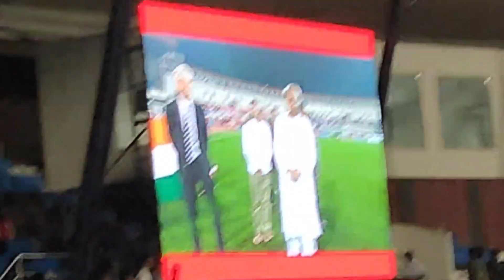ହୃଦୟ ଜିତିଲା ଭାରତ INDIA VS Qatar Match //@od05vlogger // od05 vlogger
ମୁଁ ଆପଣ ମାନଙ୍କ ODO5 VLOGGER 😉
 ମୋ You Tube ଚେନାଲ ଙ୍କୁ ଆପଣଙ୍କୁ ସ୍ଵାଗତ 🙏🏻

👉 ନମସ୍କାର ବନ୍ଧୁଗଣ ମୁଁ ଭୁବନେଶ୍ୱରର ଜଣେ ଭ୍ଲଗର୍ | ମୁଁ ଦେଶି  ଓଡିଆ ଭ୍ଲଗ୍ ଆଣିଥଏ ଯେଉଁଟି ମୁ ମୋର କଲେଜ ଲାଇଫ, ଫାମିଲି ଏବଂ moto vlogs ଦେଖାଇଥାଇ|  ମୁଁ ମୋର କଲେଜ ଲାଇଫ ଏବଂ ସହରର ଟ୍ରାଫିକ ଉପଭୋଗ କରେ | ଭିଡିଓଗୁଡିକରେ ସେହି ମୁହୂର୍ତ୍ତଗୁଡିକ ସଂଗ୍ରହ କରିବା ଏବଂ ସେହି ଶୁଦ୍ଧ ସୁଖକୁ ତୁମକୁ ଦେଖାଇବା ଅତ୍ୟନ୍ତ କଠିନ ପ୍ରକ୍ରିୟା | ଏହି ଭିଡିଓ ପଛରେ ବହୁତ କଠିନ ପରିଶ୍ରମ ଅଛି |ତେଣୁ ଦୟାକରି ମୋ ଚ୍ୟାନେଲକୁ ସବସ୍କ୍ରାଇବ କରନ୍ତୁ ଏବଂ ମୁଁ କରୁଥିବା ସମସ୍ତ daily vlog ଏବଂ  ମଜାଦାର ଭିଡିଓ ସହିତ ଅପଡେଟ୍ ରହିବାକୁ ବେଲ୍ ଆଇକନ୍ ଦବାନ୍ତୁ.